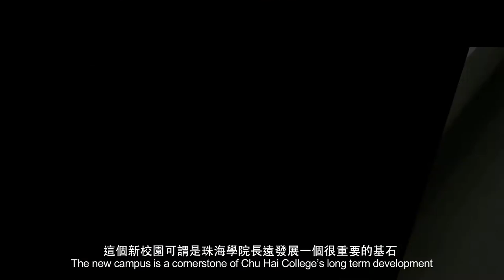A NEW CHU HAI A NEW FUTURE 新珠海 新里程